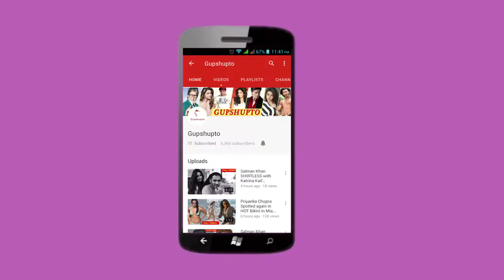Salman khan PARTYING with Rashed Belhasa | salman khan cake cutting with rashed belasa| GUPSHUPTO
bollywood sultan in dubai at belhasa driving school inogration and cutting cake.